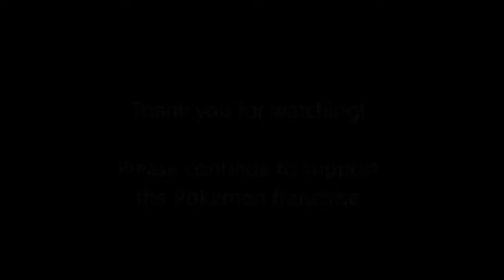Mimikyu's Song eng subbed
This is an adorable song about Mimikyu's, with english subs so you can understand it.